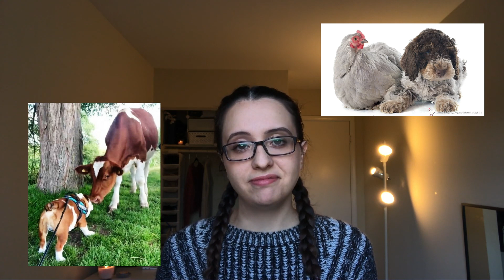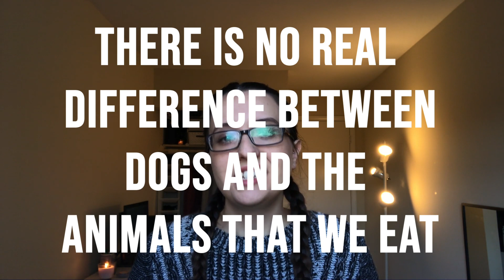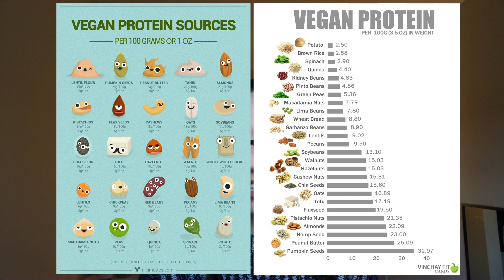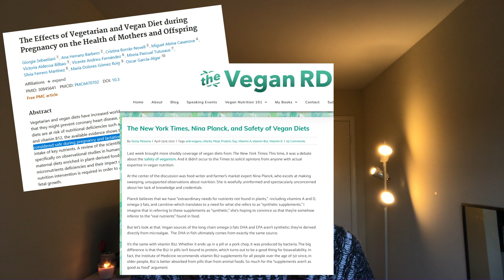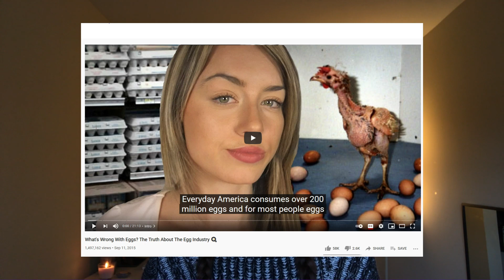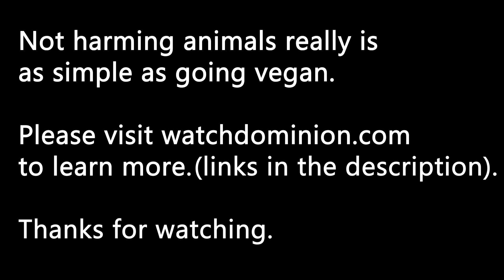A Message to Sierra Shultzzie - This is Not Okay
Sierra and Steven, please go vegan! The animals need your compassion and kindness on their side. See resources below for how to go vegan!